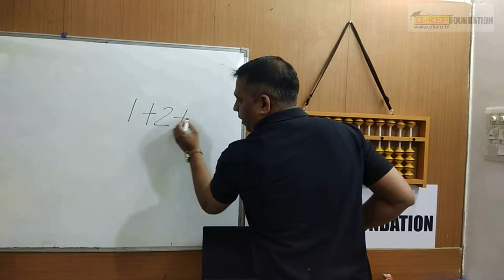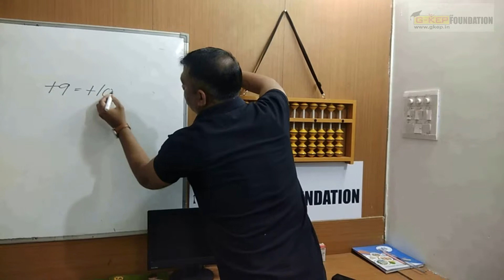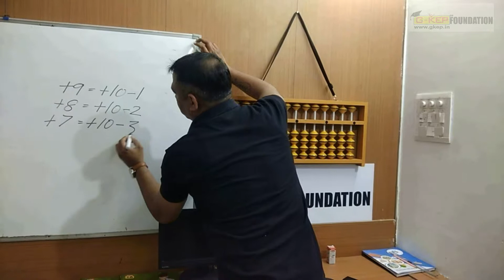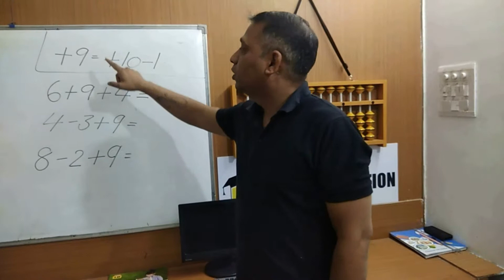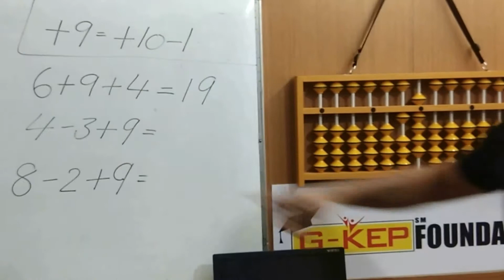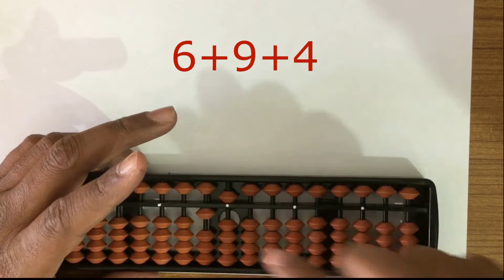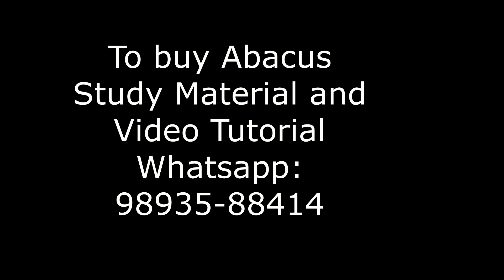Abacus Big Friends/ Abacus In Hindi/ Abacus Positive Components